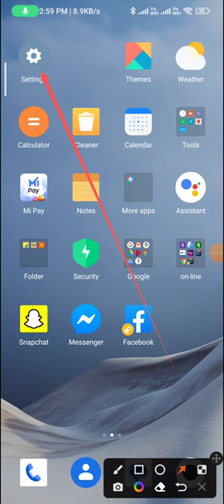How to change the refresh rate 120 hz to 60 Hz in redmi note 12 pro